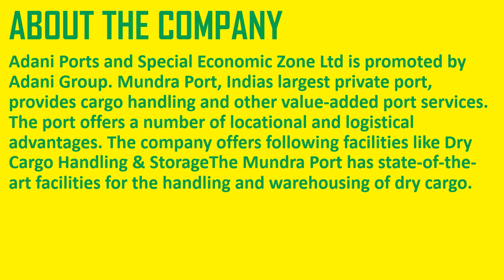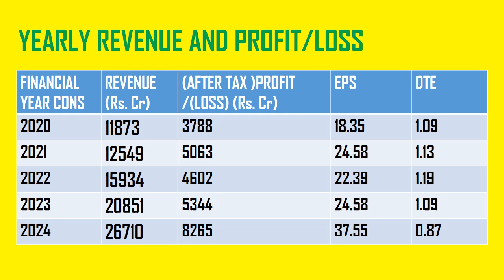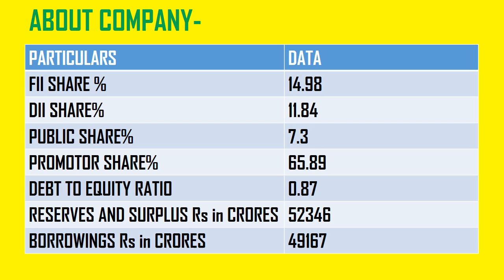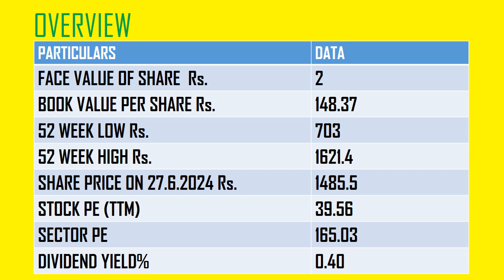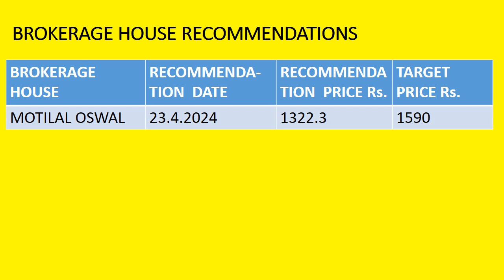ADANI PORT AND SEZ LTD SHARE || LATEST NEWS ON ADANI PORT AND SEZ LTD || NEWS ON ADANI PORT TODAY